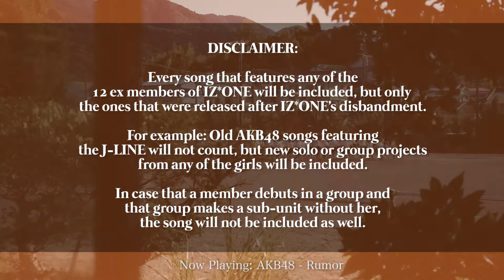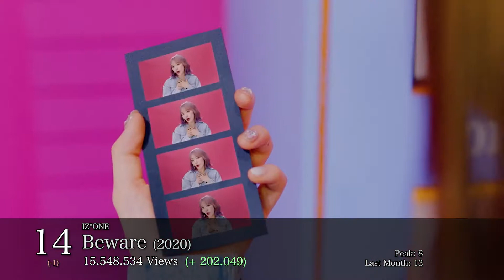IZ*ONE MEMBERS : top 20 most viewed music videos (MAY 2022)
Welcome to IZ*ONE's most watched MV ♥
Here you'll se the top 20 most popular IZONE's members music videos ♥ So yeah, if you're wondering what happened with IZ*ONE members, or where are they now, or which of their songs is the most popular, here's the answer ♡
FEAUTRED SONGS:
AKB48 - Rumor
IZ*ONE - Pretty
JO YURI feat. Lee Seokhoon - Autumn Memories
SOYOU x IZ*ONE - Zero:Attitude
IZ*ONE - Spaceship
KWON EUN BI - DOOR
KWON EUN BI - Glitch
IZ*ONE - Beware
IZ*ONE - Buenos Aires
IZ*ONE - Vampire
JO YURI - Glassy
YENA feat. BIBI - SMILEY
IZ*ONE - Suki To Iwasetai
LE SSERAFIM - FEARLESS
IZ*ONE - Panorama
IVE - LOVE DIVE
IZ*ONE - Secret Story Of The Swan
IZ*ONE - Fiesta
IZ*ONE - Violeta
IVE - ELEVEN